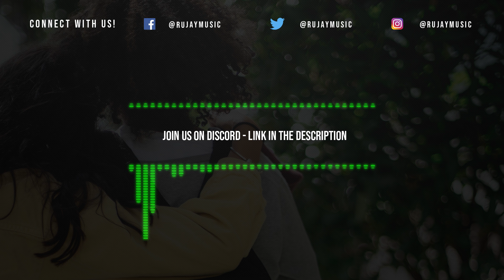"Stay Loyal" - Inspirational Beat | Free Trap Rap Hip Hop Instrumental 2023 | Timpani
2319 - "Stay Loyal" - Inspirational Beat | Free Trap Rap Hip Hop Instrumental Music 2023 by Russian 🇷🇺 producer TimpaniBeatz. Instrumentals | 💰 Purchase (No Tags) ➜

🎼 Key - F# Minor. 🎹 Made using Ableton. 🎶 Beat Tempo - 162 BPM.
📷 Photo by Mary Taylor.

Want to use this track? You must put this in your post description:
Instrumental: "Stay Loyal" by TimpaniBeatz.

This instrumental is free to use for non-profit use. For any commercial/profit use, you will need a license from our site.

🔊 Currently Playing: "Stay Loyal" - Inspirational Beat | Free Trap Rap Hip Hop Instrumental Music 2023 | Timpani Instrumentals 🔊

🔊 Connect With Timpani Beatz Below!